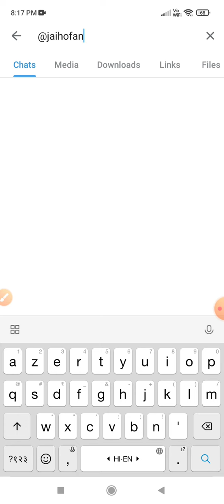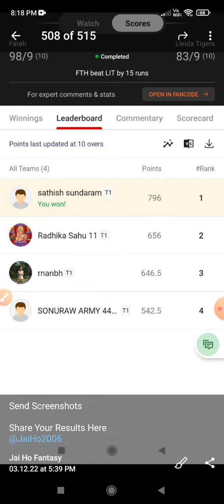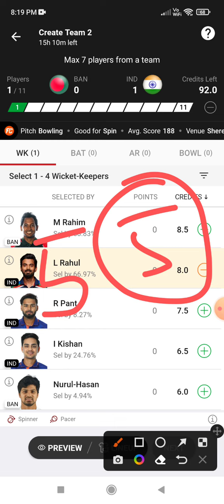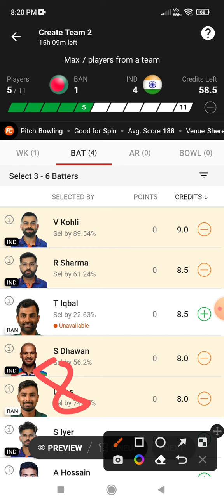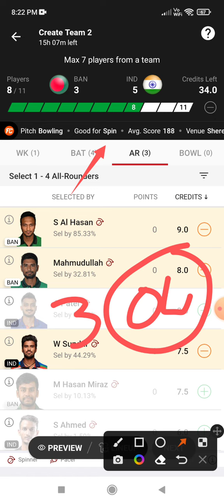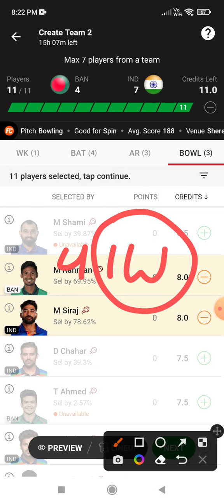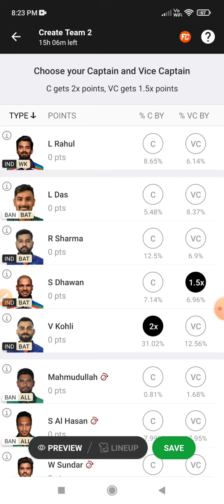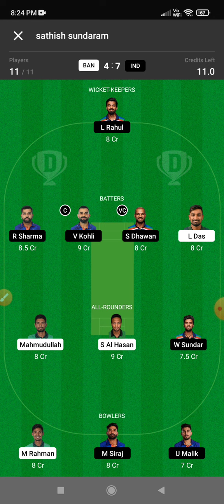BAN vs IND Dream 11 Prediction | BAN vs IND Dream 11 BAN vs IND Dream11 Prediction Today Match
This Video Also Includes:
ban vs ind , ban vs ind , dream11 prediction, ban vs ind prediction today match, ban vs ind dream11 team, bangladesh vs india dream11 bangladesh vs india dream11 prediction today match, bangladesh vs india dream11 team